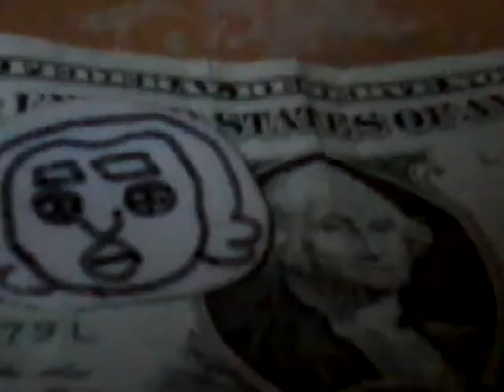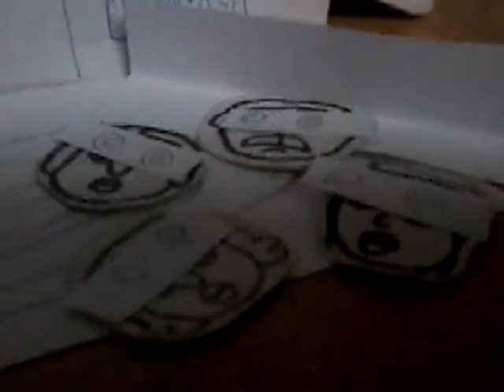Big time rushmore THE BAD 129